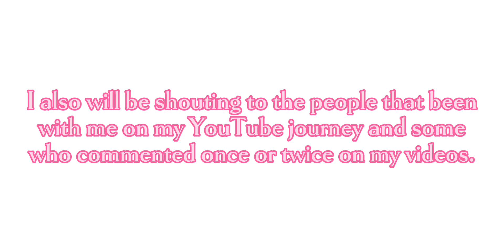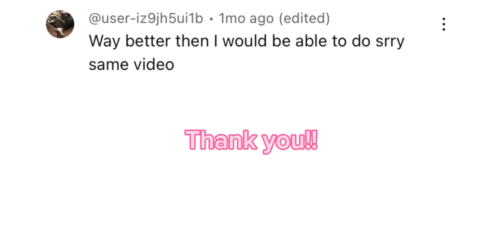1k-1.02k thank you special! || Thank you message to my fans ^^